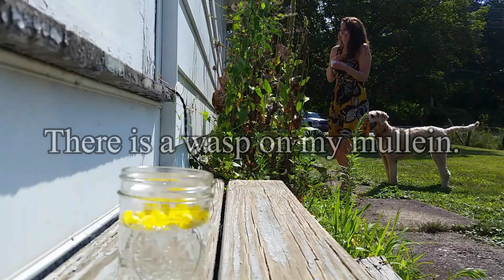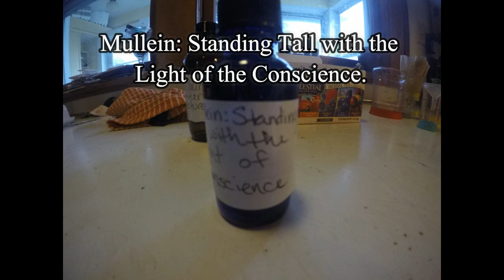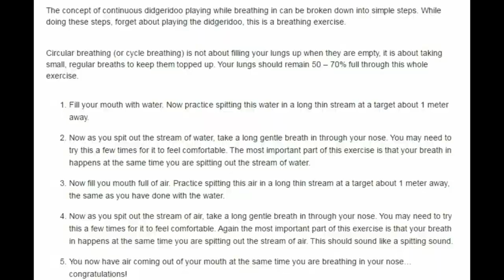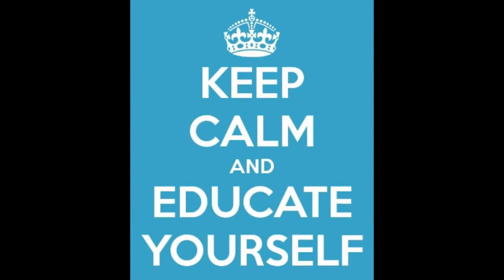Passio Before He Was Vegan (Natural Law)